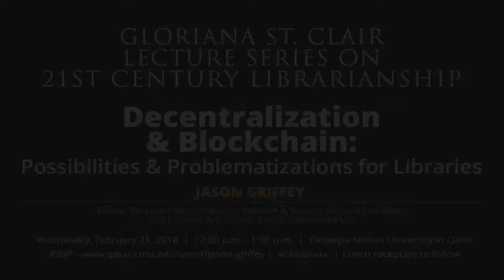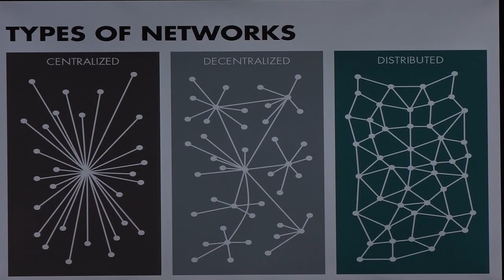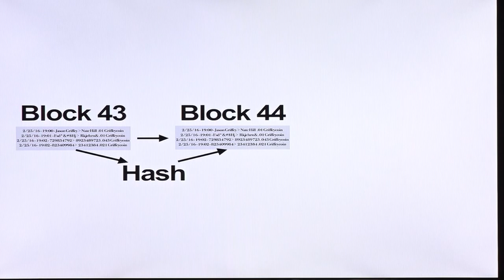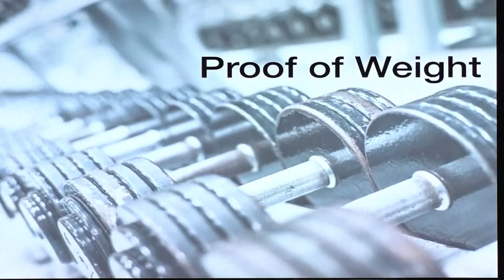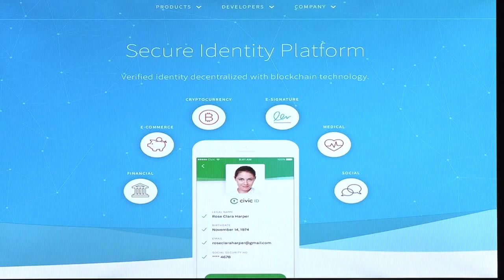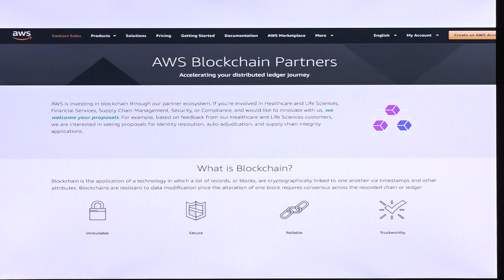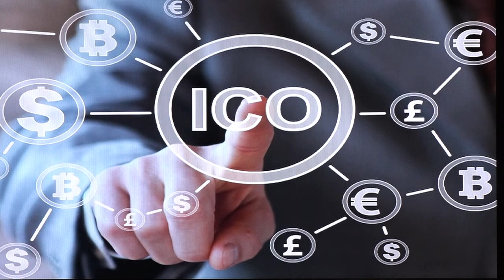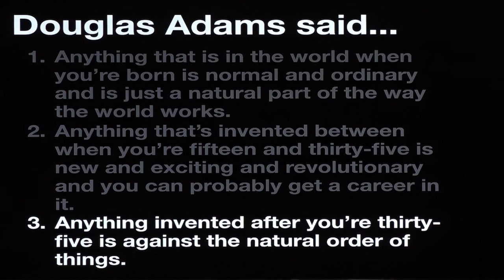Gloriana St. Claire Lecture: Jason Griffey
Speaking at Carnegie Mellon University in Qatar, Jason Griffey discussed how Blockchain, the much-hyped technology behind the cryptocurrency Bitcoin, can be adapted to improve the way libraries store information.

Griffey is an affiliate fellow at the Berkman Klein Center for Internet and Society at Harvard University, and the creator of The LibraryBox Project, an open source portable digital file distribution system.